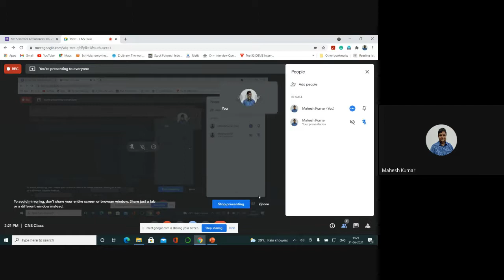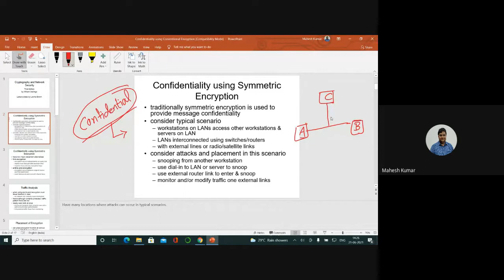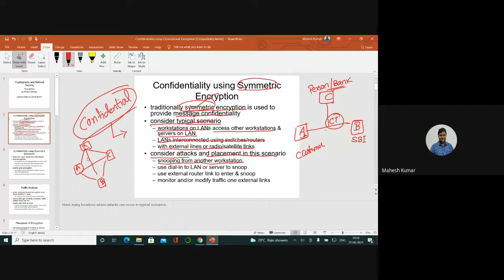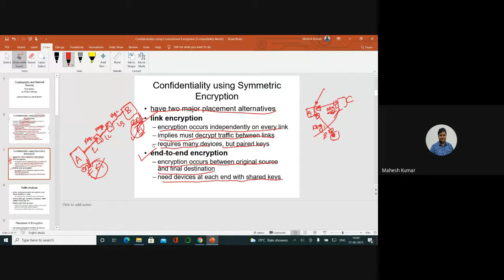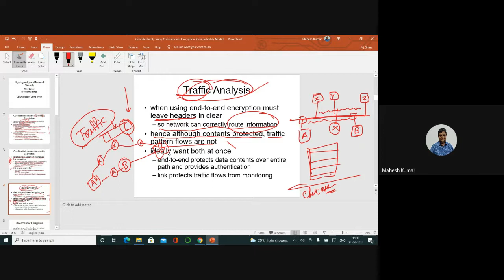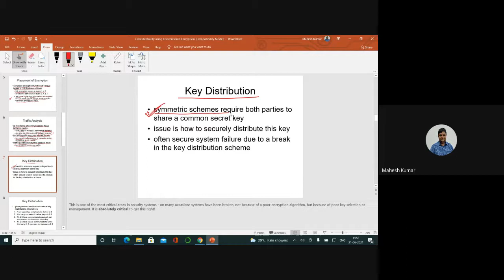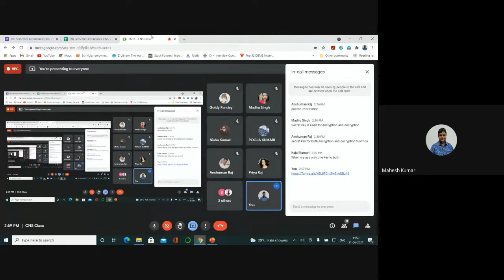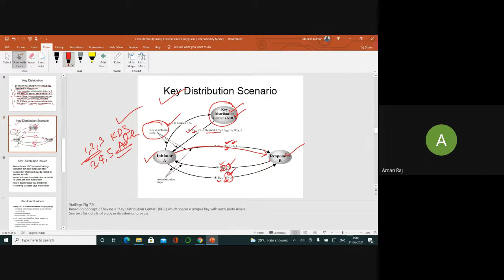Placement of Encryption, Traffic Confidentiality, Key Distribution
This video lecture contains Placement of Encryption, Traffic Confidentiality, Key Distribution.